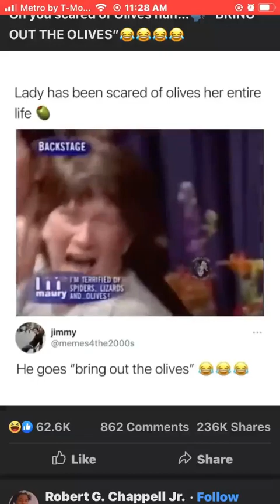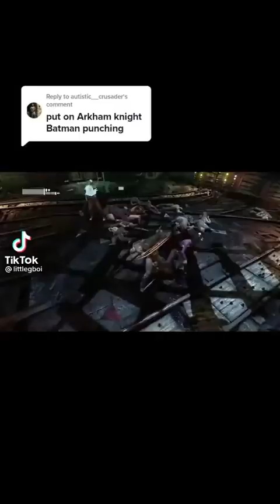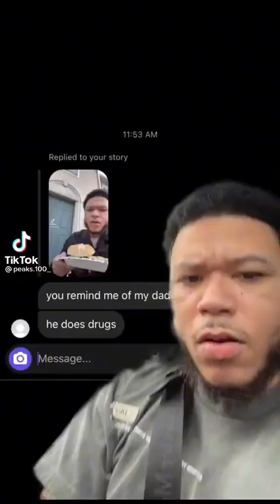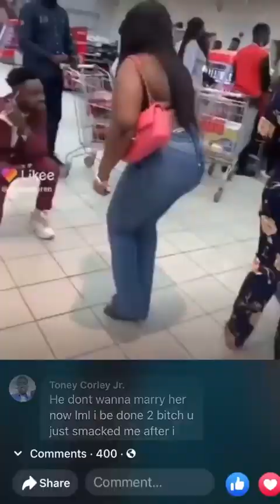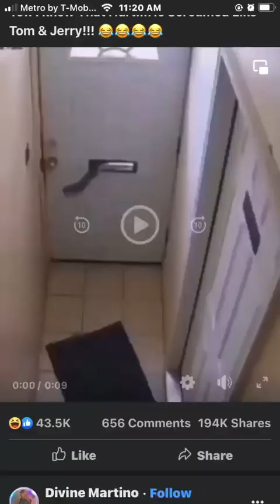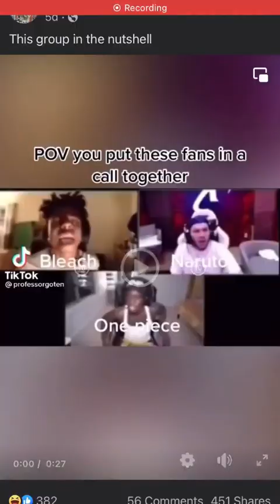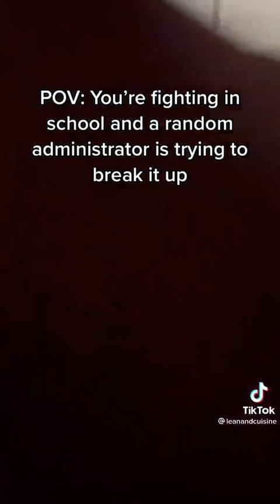Hilarious Videos That Will Make Your Day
funny video
funny 2023
funny videos
fails of the week
fail videos